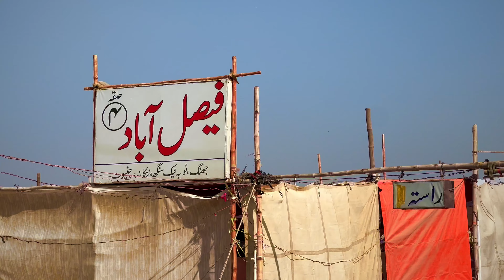Raiwind ijtema 2022 ❤️🤲